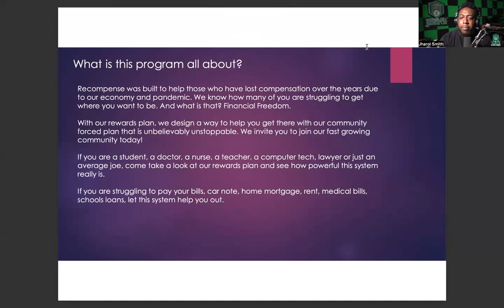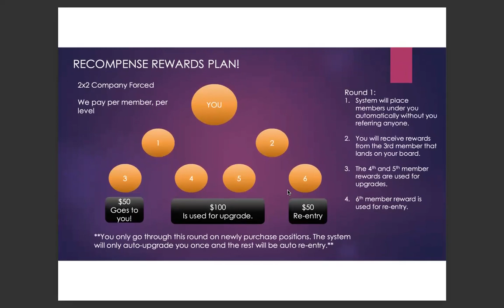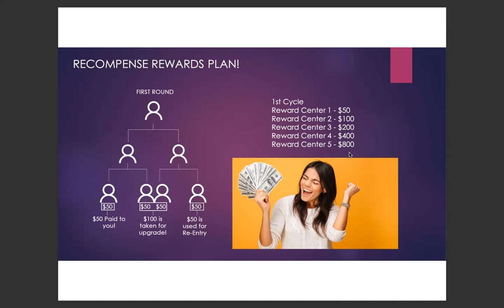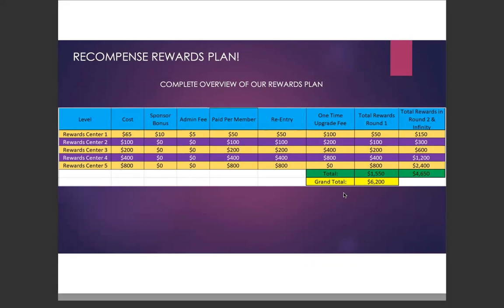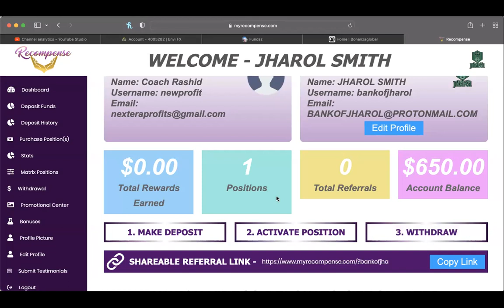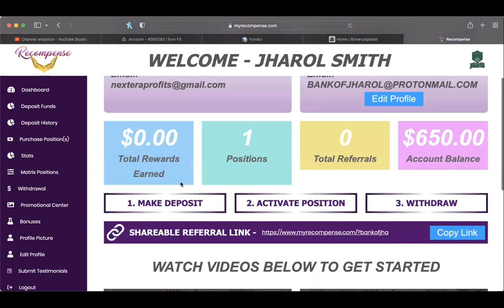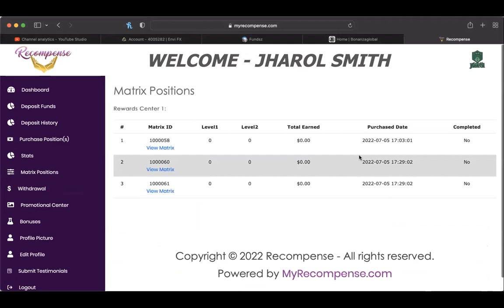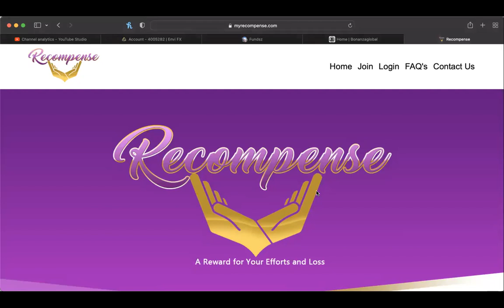*NEW PLATFORM ALERT* -- RECOMPENSE -- TIRED OF LOSING? TIME TO WIN!!! 2X2 FORCED MATRIX CAN HELP!!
WANT TO JOIN COLOR MY WORLD?:
SEND EMAIL TO:
NAME
USERNAME
PHONE NUMBER

MID-LEVEL